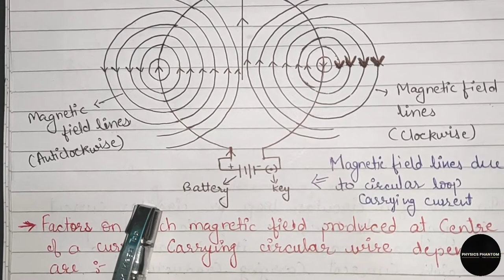MAGNETIC EFFECTS OF ELECTRIC CURRENT CHAPTER-13 PART-3(CLASS-10).विद्युत क्षेत्र के चुंबकीय प्रभाव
MAGNETIC EFFECTS OF ELECTRIC CURRENT CLASS 10 PHYSICS CHAPTER 13.
TOPICS TO BE COVERED UNDER THIS VIDEO ARE:-
1) MAGNETIC FIELD LINES DUE TO A CURRENT THROUGH A CIRCULAR LOOP
2) FACTORS ON WHICH MAGNETIC FIELD PRODUCE AT CENTER OF A CURRENT CARRYING CIRCULAR WIRE DEPENDS
3) MAGNETIC FIELD DUE TO A CURRENT IN A SOLENOID
4) ELECTROMAGNET

OUR CHANNEL IS AN EDUCATIONAL CHANNEL WHICH MAINLY BRINGS VIDEO ON CLASS 9th,10th,11th and 12th SCIENCE.

विद्युत क्षेत्र के चुंबकीय प्रभाव